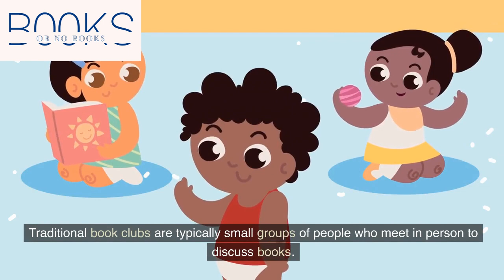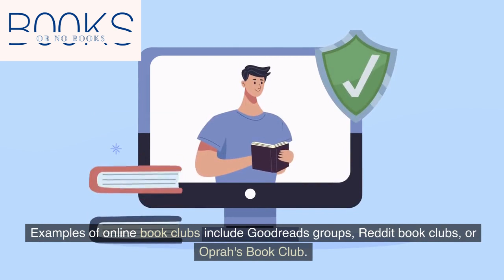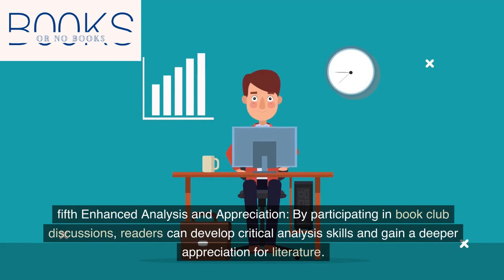Explaining 5 Types of Book club |Book lovers community to join🤝|Book Club Ke Prakaar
As in the previous video, we saw what are book clubs, how they are formed. Now, this video brings us with the information of what are the different types of book club and how they are classified. It also tells us about the different benefits you can get from it.

Hope you enjoy as well as gain knowledge!